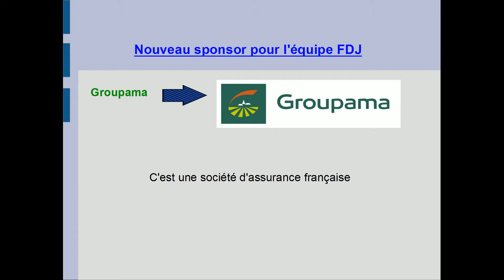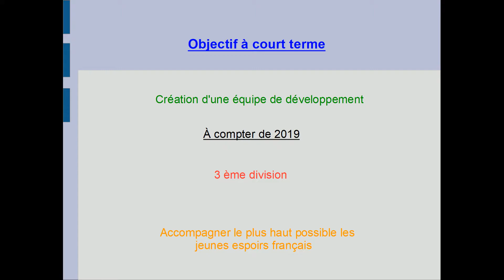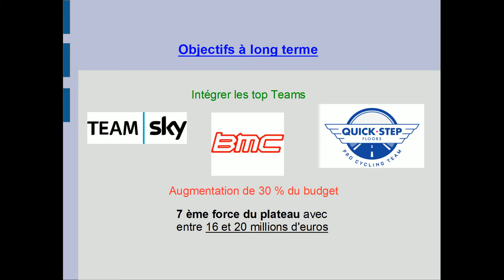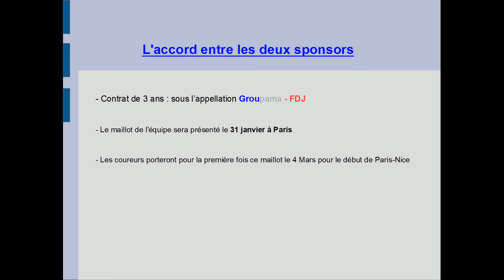Nouveau sponsor qui arrrive dans le vélo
Bonjour à toute et à tous c'est Vélo Analyse par Louis, aujourd'hui on se retrouve pour une nouvelle vidéo qui portera sur un sujet différent de d'habitude car c'est l'arrivée d'un nouveau sponsor dans le vélo qui va aider une équipe française à compter de l'année prochaine. Je ne vous en dit pas plus et bonne vidéo à tous.